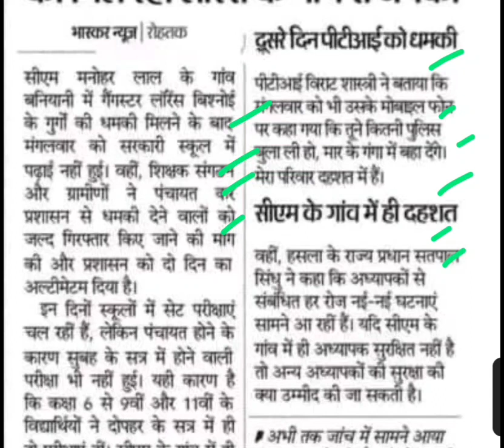सीएम मनोहर लाल के गांव बनियानी में शिक्षकों को मिली लॉरेंस नाम से धमकी,Lawrence bishnoi latest news